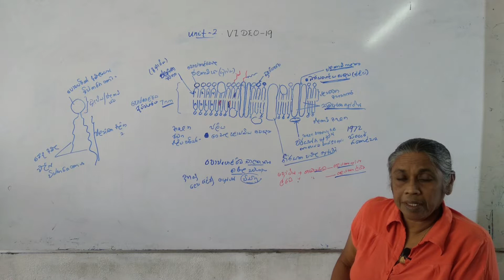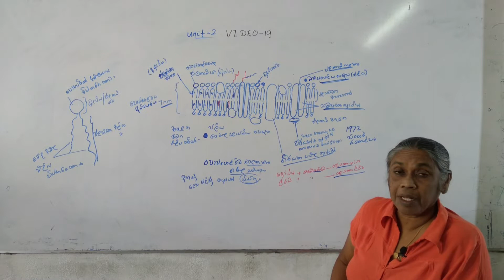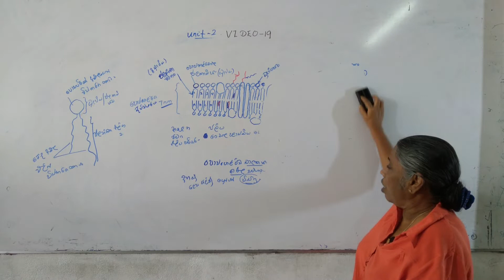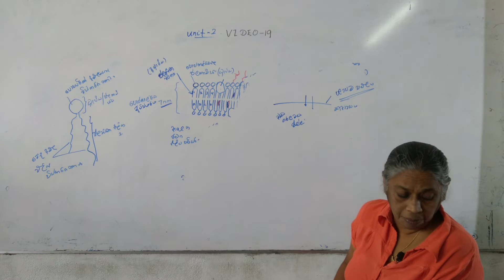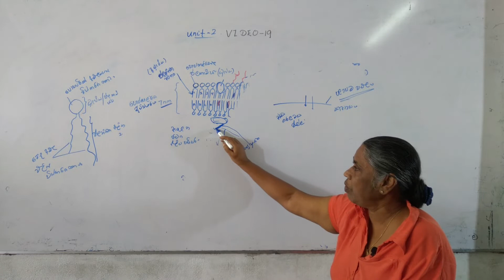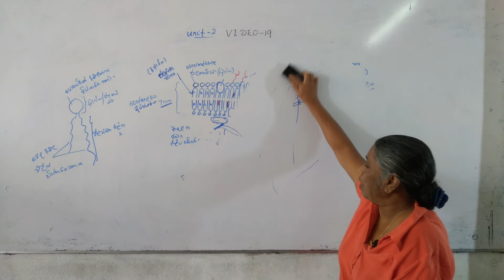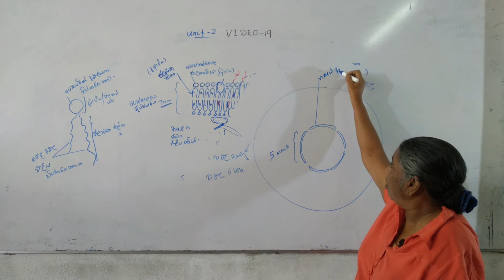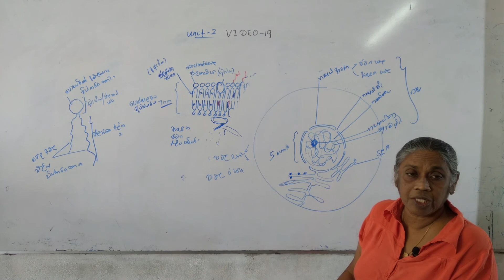A/L Bio,Cellular basis ,video 19